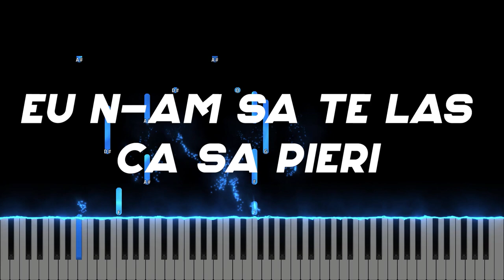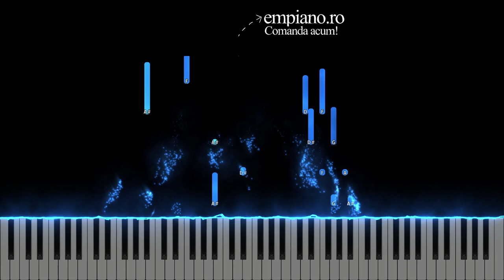Eu n-am sa te las ca sa pieri - Grupul Harul - Instrumental Pian - Negativ Pian - Tutorial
Gama : Si bemol Major
Tempo : 55
Muzica si versuri : Grupul Harul